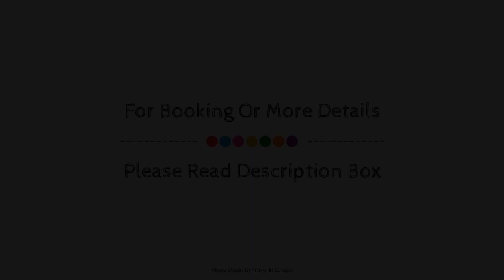HALT HOTEL - Choisissez l'Hotellerie Independante, Lattes, France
About Property:
Halthotel Montpellier Sud - Lattes is perfectly located for both business and leisure guests in Lattes. Both business travelers and tourists can enjoy the hotel's facilities and services. Facilities for disabled guests, express check-in/check-out, meeting facilities, family room, restaurant are there for guest's enjoyment. Some of the well-appointed guestrooms feature air conditioning, heating, wake-up service, desk, telephone. Access to the hotel's garden will further enhance your satisfying stay. Halthotel Montpellier Sud - Lattes is an excellent choice from which to explore Lattes or to simply relax and rejuvenate.
Searching For
1. HALT HOTEL - Choisissez l'Hotellerie Independante - Lattes
2. HALT HOTEL - Choisissez l'Hotellerie Independante - Lattes Virtual Tour
3. HALT HOTEL - Choisissez l'Hotellerie Independante - Lattes Rooms
4. HALT HOTEL - Choisissez l'Hotellerie Independante - Lattes Amenities
5. HALT HOTEL - Choisissez l'Hotellerie Independante - Lattes Videos
6. HALT HOTEL - Choisissez l'Hotellerie Independante - Lattes Offers
7. HALT HOTEL - Choisissez l'Hotellerie Independante - Lattes Deals
Audio Credit:
Track Title: Reasons To Hope
Artist: Reed Mathis